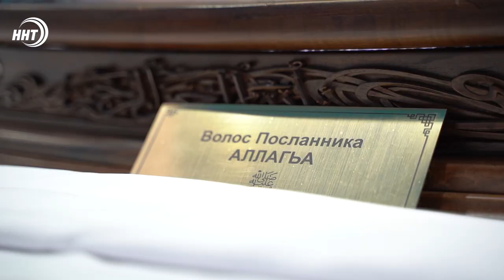Выставка реликвий на Бежтинском участке Дагестана | Второй день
Второй день выставки священных реликвий в селе Бежта Бежтинского участка. Всего здесь представлено 26 наименований. Самый почётный из них - волос посланника Аллаha (мир ему и благословение)